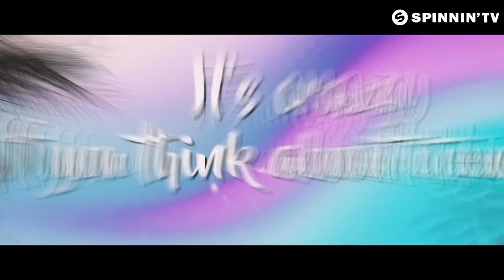VINAI & 22Bullets ft. Donna Lugassy - Take My Breath Away (Official Music Video)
Like this track? Download on Beatport or add it to your favourite Spotify/Apple Music playlist by clicking

VINAI teams up with 22Bullets for the blissful Take My Breath Away! Setting the tone with its delightful chords and the captivating vocals from Donna Lugassy, this is a tune that is set on infecting many crowds worldwide. It’s a catchy piece of music that floods with joyous clings, body shaking beats and a massive feel good vibe. Get ready to lose your breath to this one!